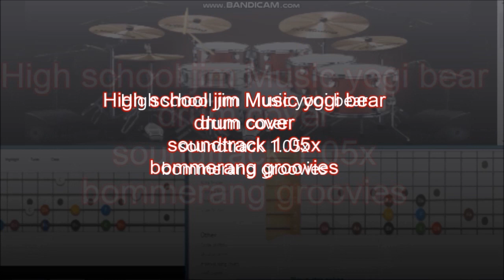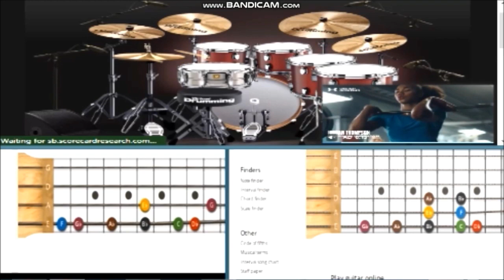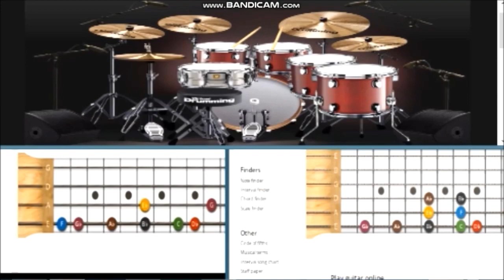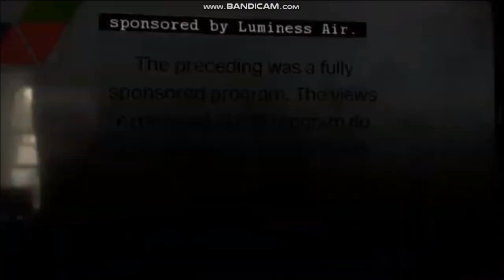High school jim Music yogi bear drum cover soundtrack high pitched 1 30x edition